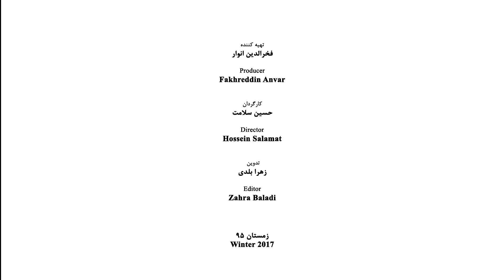Ali Faramarzi - Part 06 - علی فرامرزی - قسمت ششم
علی فرامرزی
متولد:  1329
حرفه: نقاشبرای اطلاعات بیشتر به سایت مراجعه فرمایید.